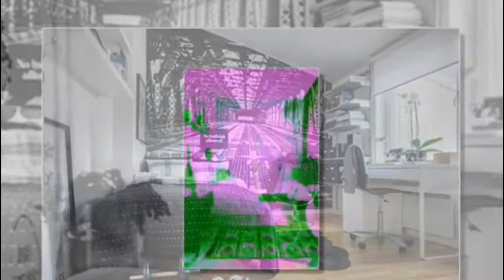Cheap bedroom ideas for small rooms